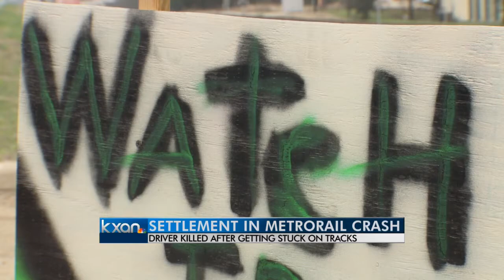CapMetro approves settlement in deadly 2012 train crash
Jeremy Barta died when his car got stuck on the tracks at a private crossing near Howard Lane.